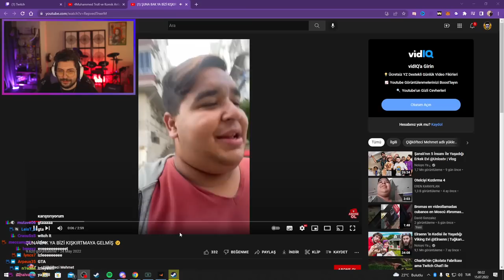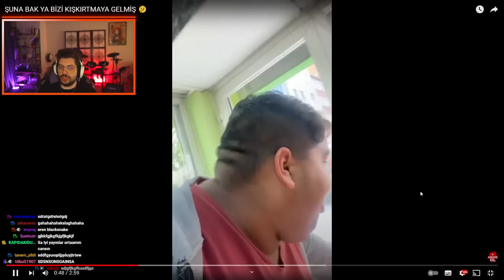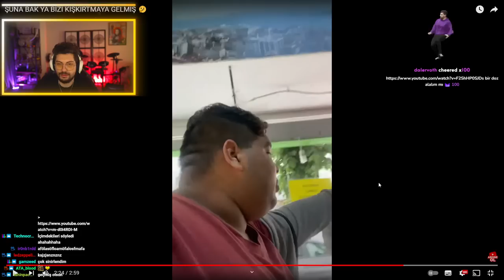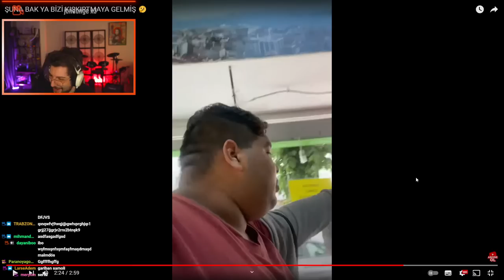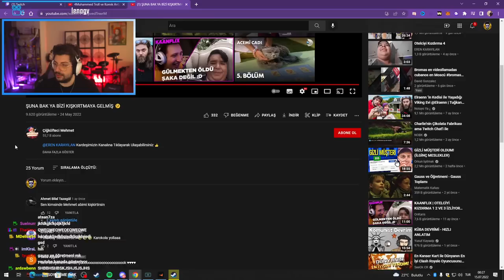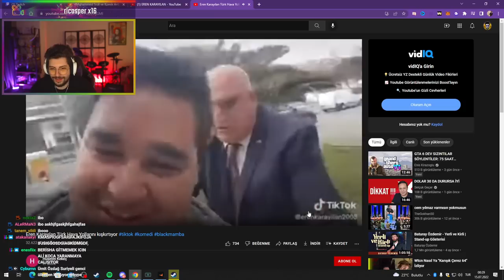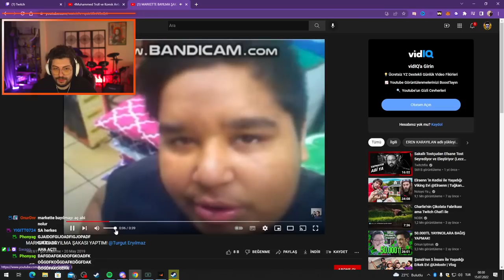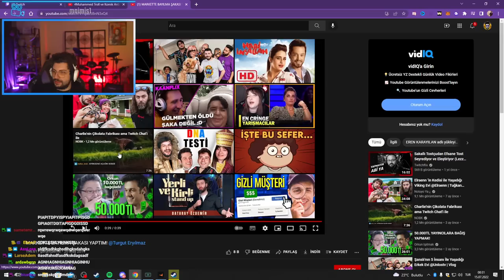HYPE | MARKETTE BAYILMA ŞAKASI YAPTIM! @Turgut Eryılmaz VİDEOSUNU İZLİYOR!